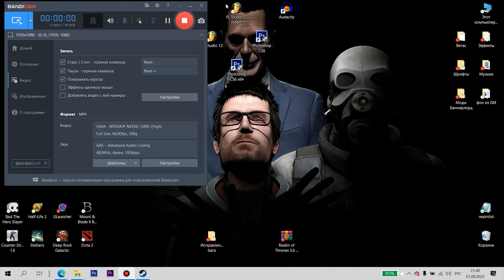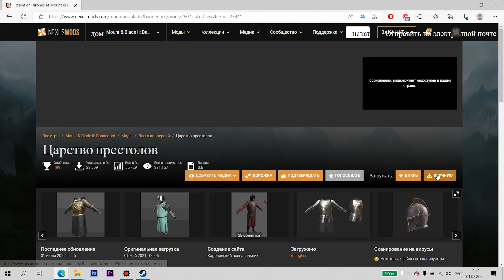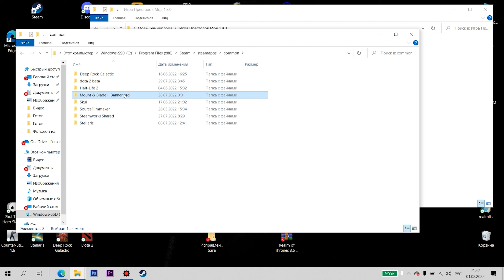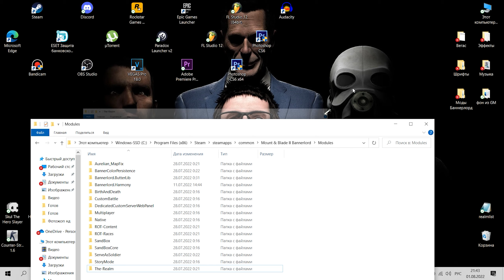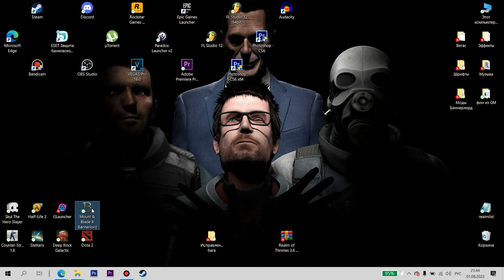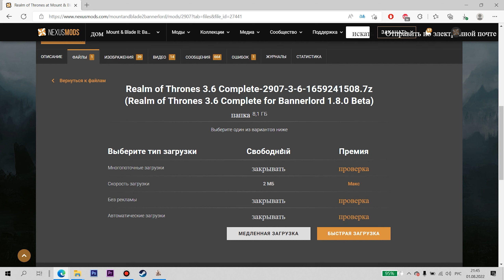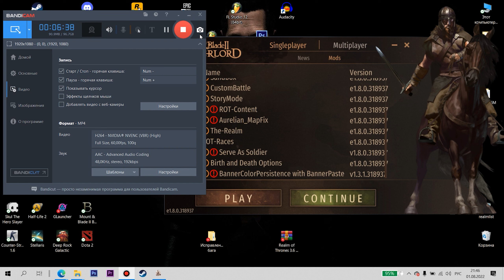Установка Мода ➤ Game of Thrones 1.8.0 [Гайд]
Всем привет!

- Сегодня Гайд на установку мода по Игре Престолов!

Компухтер (Ноутбук):
- i5-9300HF  = 8 Ядер (2.4 GHz)
- 16 GB Ozy
- GeForce GTX 1650
- 64 разрядная система
- Windows 10